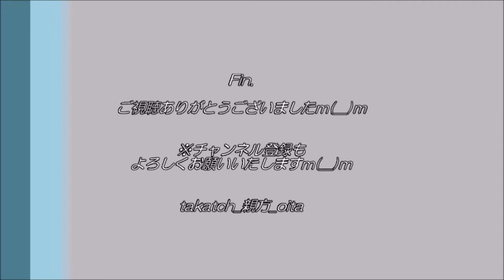【鉄道🚞】在来線（鹿児島本線・豊肥本線）＠JR熊本駅｜ハウステンボスラッピング車両も！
JR熊本駅で、鹿児島本線＆豊肥本線の普通列車を拝見！
豊肥本線では、はじめてハウステンボスラッピング車両を拝見ｍ(__)ｍ